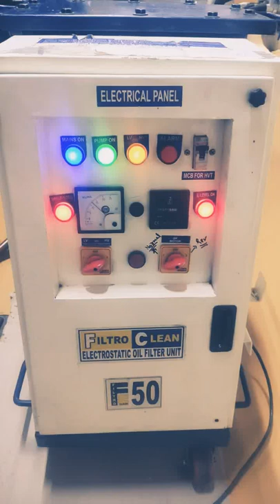Hydraulic Oil Filtration m/c